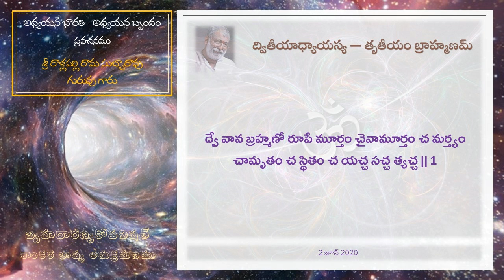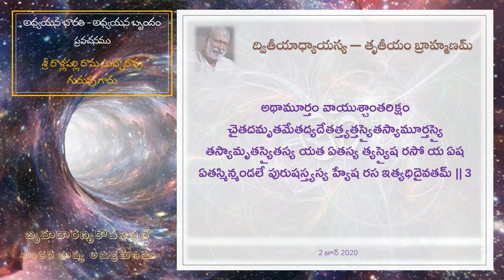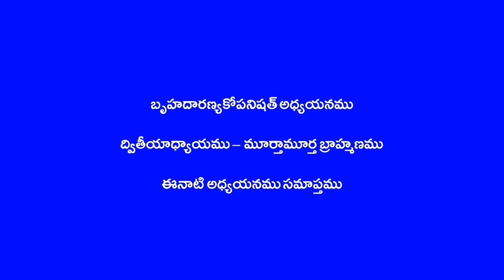Brihadaranyaka Upanishath II-III-1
Adhyayana Bharati - BHU Adhyayana Brindam
Guruvu garu: Sri Rallapalli Rama Subba Rao garu (VZM)
Adhyayana of Brihadaranyaka Upanishath
II Chapter,  Madhu Kanda
Murtaamurta Brahmanam
First part